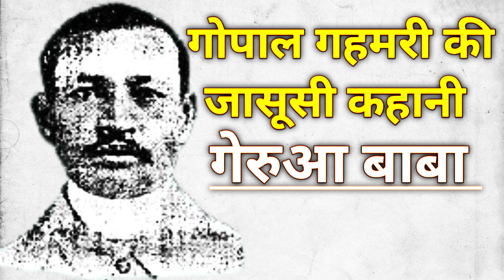Gopal Gahemari Ki Jasoosi Kahani| Gerua Baba| Hindi Urdu Story